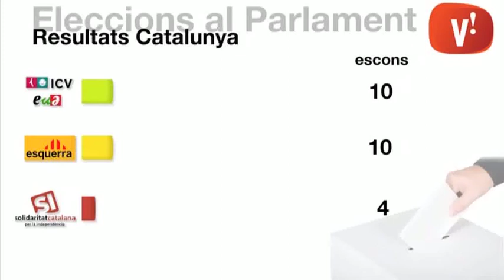Resultats eleccions Parlament de Catalunya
Viladecans ha sorprès en aquestes eleccions al Parlament de Catalunya amb un empat gairebé tècnic entre els dos grans partits catalans. Els socialistes han aconseguit 7.245 vots, només 118 més que els convergents, que n’han obtingut 7.127.